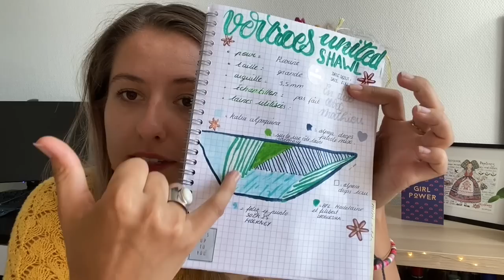Podcast Tricot #15 : Le retour du tricot